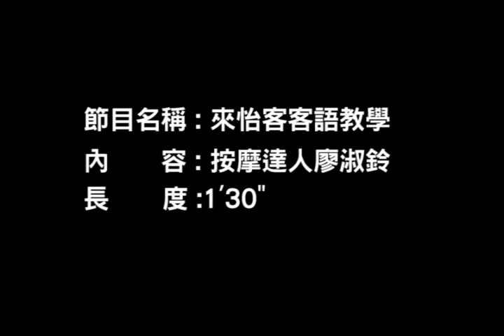來怡客(第1季)-第11集 讓人又愛又怕的一雙手 客家達人在台北 讓人又愛又怕的一雙手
廖淑鈴是推拿師，和人們的認識過程與常人不同，通常是從一雙腳開始。他總是專注推拿每個細部，一天要出力十多個小時。 《每日一句》好舒服喔。 《客語》恁爽快喔。 《音標》anˋsongˋkuai oˊ。